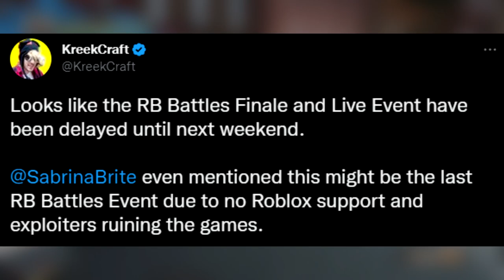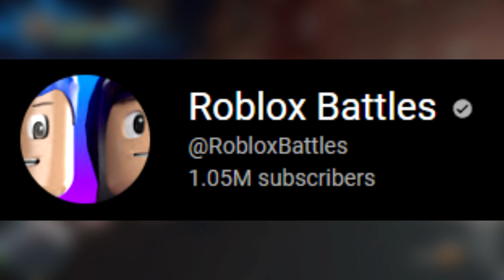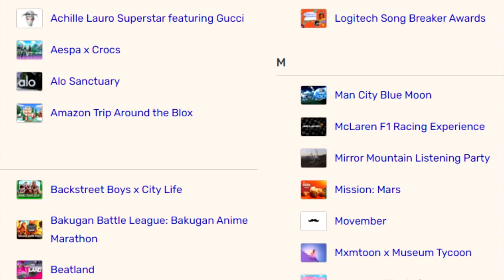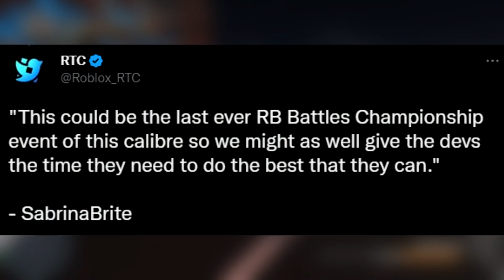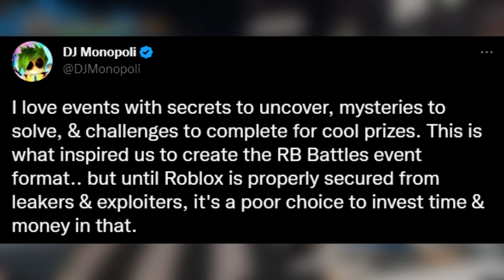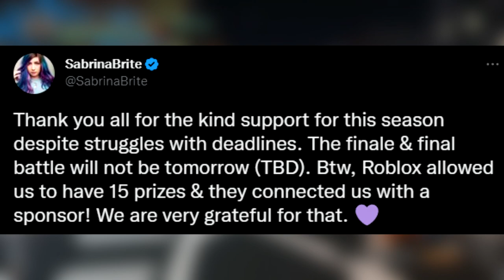Please do better, Roblox...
RB Battles might not get another event because Roblox doesn't care...
OPEN! IMPORTANT!